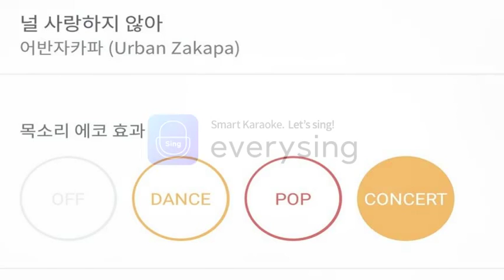[everysing] 널 사랑하지 않아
Title : 널 사랑하지 않아

3키업 카운터싱어 태로미♡

    1. 고퀄리티 반주에 맞추어 무료로 노래를 부를 수 있습니다.
    2. 녹음과 녹화가 가능합니다.
    3. 모바일 기기에 저장한 곡을 ‘My 채널’에 업로드하여 언제 어디서든 내가 부른 노래를 감상할 수 있습니다.
    4. My 채널에 업로드 한 노래를 친구에게 공유할 수 있습니다.
5. 에브리싱 홈페이지 에서도 My 채널 이용이 가능합니다.